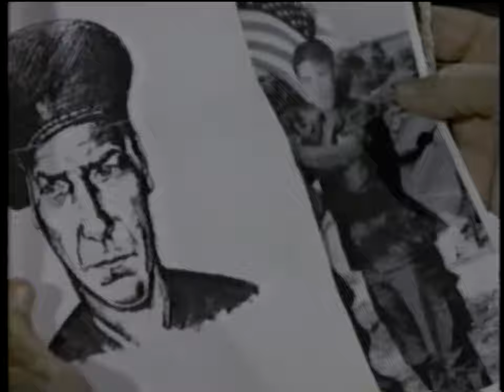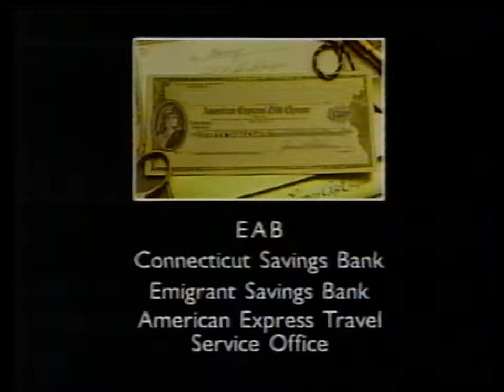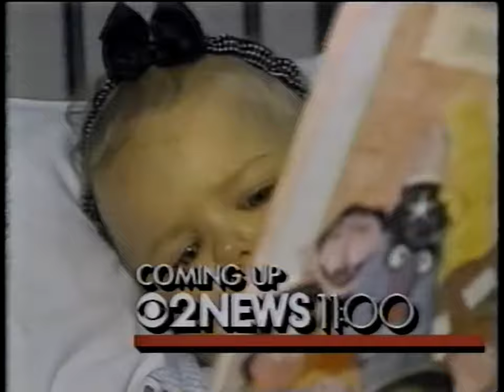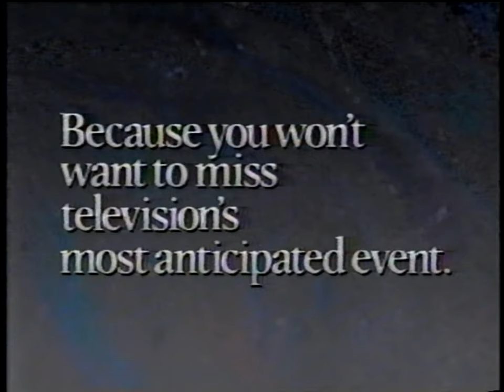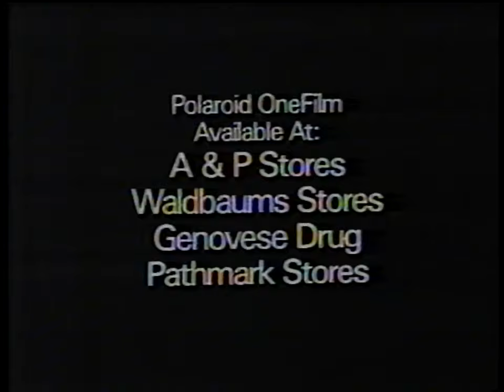WCBS CBS 2: December 5, 1989 Commercial Break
During Sly Stallone's Family Drama with Arm Wrestling, "Over The Top" (1987).